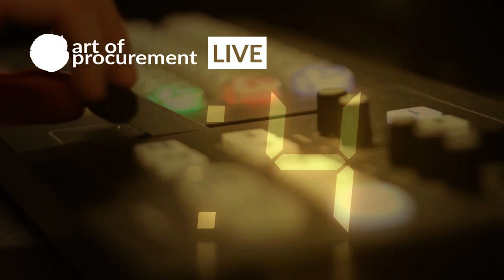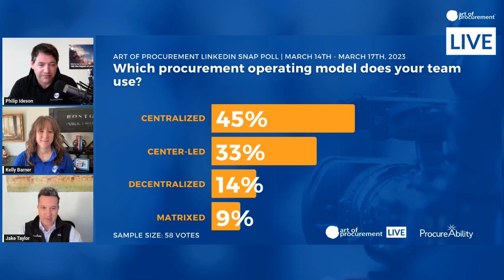Rethink, Reflect, Reexamine: Strengthening Global Procurement Operating Models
Years of supply chain disruptions have caused global organizations to rethink the role of procurement—and procurement teams are doing some reflecting of their own. Extended lead times are slowly returning to normal, creating a moment when procurement leaders can reexamine their operating models in preparation for the next potential crisis.